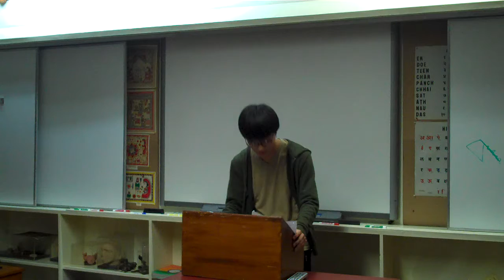Persuasive Speech - Jeyoung